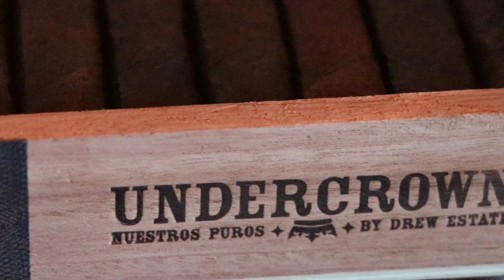Drew Estate Lounge Exclusive Undercrown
Exclusive to our Corona Cigar Company Drew Estate Lounge!
The story behind the Undercrown is very interesting. The cigar rollers were smoking too many of the Liga Privada T52's, and who can blame them. This was restricting production, so the rollers were allowed to create cigars for personal consumption from the leaves of the plant the T52 comes from, but are not used in the T52. What the rollers created was something quite impressive and with a few tweaks from Jonathan, Steve, and Marvin the Undercrown was born.

I wasn't quite sure what to expect from the Undercrown. It uses different leaves than the T52 and I was expecting something medium bodied and not quite as good as a T52. I was wrong on both counts. The Undercrown is full bodied (awesome) and every bit as good, if not different, than the T52. The cigar is creamy with a very subtle spice and earthy, and just about the most delicious thing I have had all year.